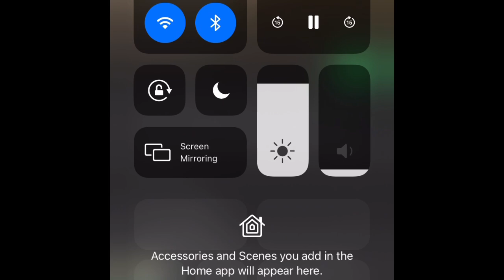Interview With A DC Superhero( Brec Bassinger)LightWeights Podcast #28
Our friend Brec Bassinger, star of DC's tv show 'Stargirl' and 'Bella and The Bulldogs', talks with the guys about acting, Hollywood, the Justice League, and what its like working with Luke Wilson. Brec has had an incredible acting career and is crushing it at such a young age, buckle up and enjoy fam

Follow Brec on instagram @brecbassinger